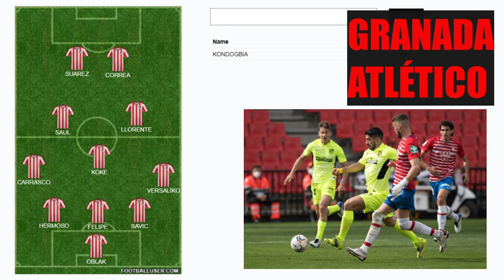MAGNÍFICO MARCOS LLORENTE- GRANADA 1-2 ATLÉTICO MADRID 2021/ TOMA PRESIÓN RONCERO!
Mister Seitán
Mancuer
JKC Life
Chiringuito Audiovisual